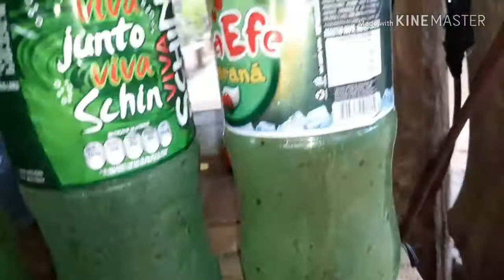Como fazer isca de abelha?..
Hoje eu e meu pai estamos ensinando a fazer isca de abelha jatai e outras abelhas sem ferrão

Espero que gostem um grande abraço valeu

            Compartilhe com todos os seu amigos  primos(a)  parentes e etc...
Deixe o seu like para fortalecer o canal

         Um beijo para todos e espero que gostem